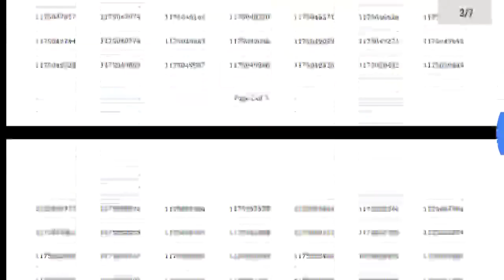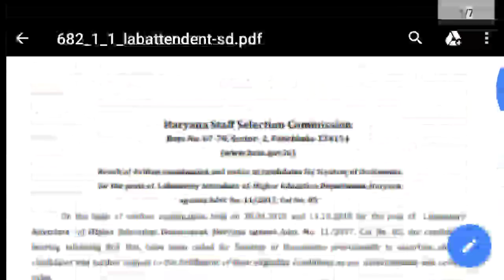HSSC DECLARED WRITTEN EXAM RESULT FOR LAB ATTENDENT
HSSC ANNOUNCED WRITTEN EXAM RESULT FOR LAB ATTENDENT BIG NEWS